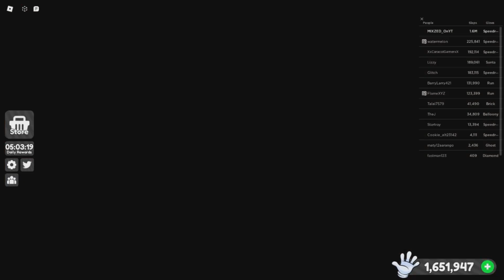Getting the New Run glove in roblox slap battles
In this video I escape Terry for the tenth time and unlock the new Run glove

Links ᛎ